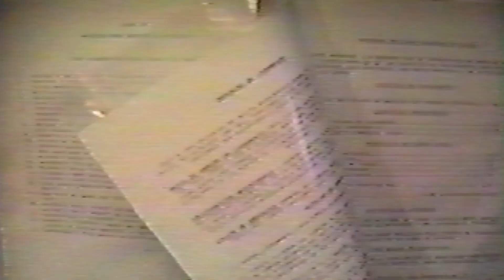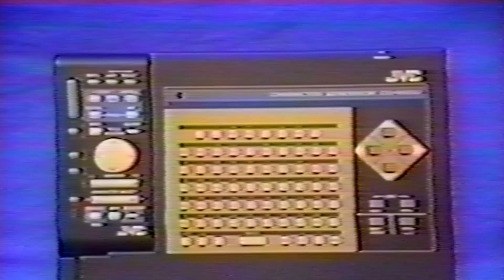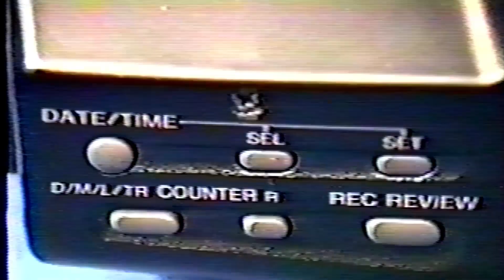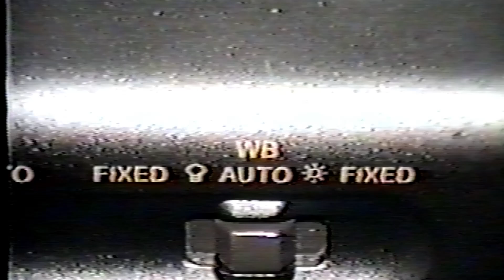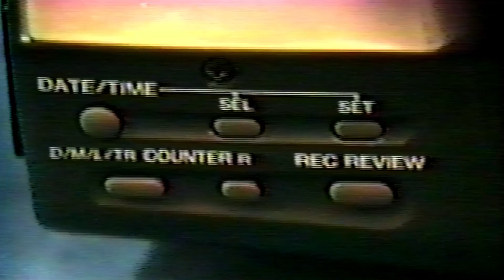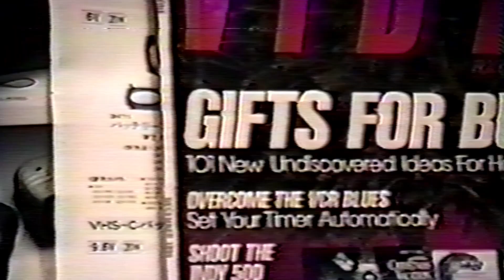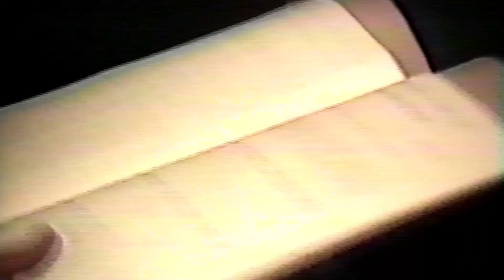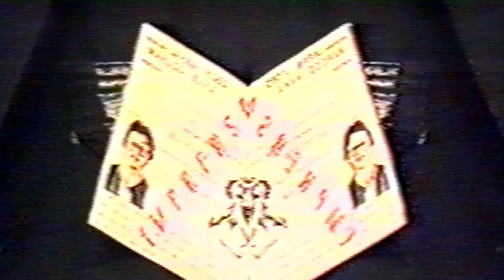CURSO BÁSICO DE FILMAGEM E ILUMINAÇÃO JAPAN VÍDEO PROF° MARCIO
SOBRE O CURSO : ACHEI ESSA RELIQUIA PERDIDA AQUI NO TRABALHO ACHEI IMPORTANTE COMPARTILHAR ESSE VÍDEO EM UM FITA VHS, MESMO SENDO A CÓPIA DA CÓPIA E A QUALIDADE NÃO ESTA BOA, MAS DÁ PRA TER UMA NOÇÃO DE COMO ERAM FEITAS AS FILMAGENS ANTIGAMENTE E QUE TIPO DE APARELHOS USADOS PARA MELHOR CAPTURA DE IMAGENS, UM VERDADEIRO ACHADO.

FITAS VHS E VHS-C

1 A 4 FITAS 50,00 CADA
5 FITAS 40,00 CADA
10 FITAS 30,00 CADA

FITAS HI8 OU MINI DV
40,00 CADA INDEPENDENTE DE QUANTIDADE

DVD PARA MP4 30,00 CADA

PENDRIVE DE 32GB 40,00
PENDRIVE DE 64GB 90,00

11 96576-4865 falar com Paulo